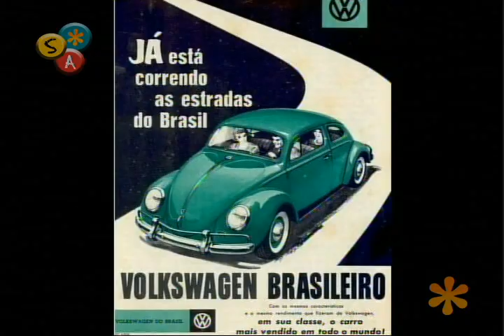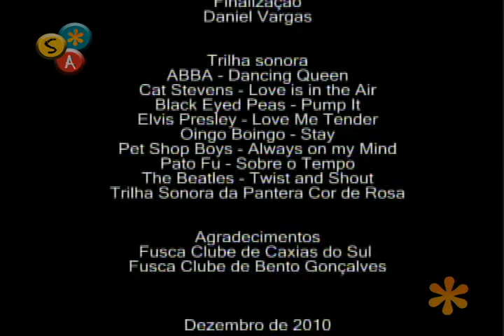Frispit Sala de Aula: "Se meus Fuscas falassem"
O Frispit Sala de Aula desta semana apresenta o documentário "Se meus Fuscas falassem", produzido na disciplina de Telejornalismo IV. Para falar sobre o vídeo, nossa convidada foi a jornalista Flávia Noal.

FRISPIT SALA DE AULA - PROGRAMA 18
Apresentação e produção: Marjory Vargas
Imagens: Dirceu Borba
Edição: Dirceu Borba, Marjory Vargas